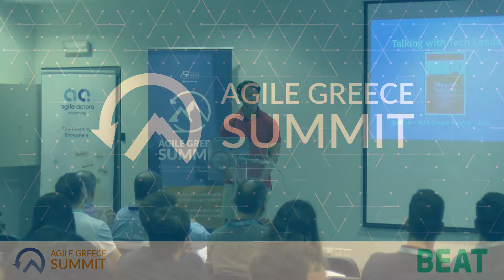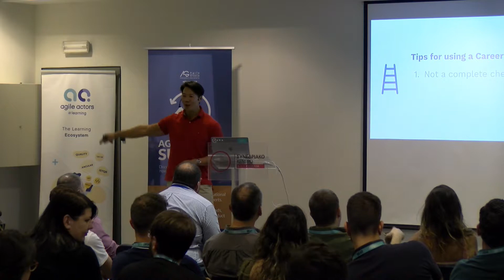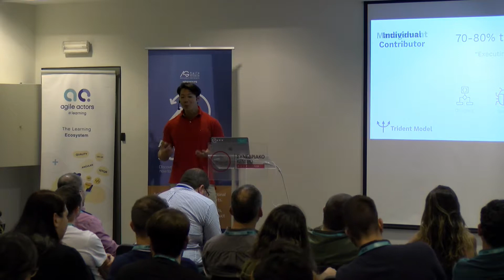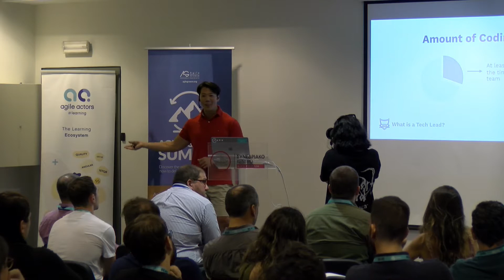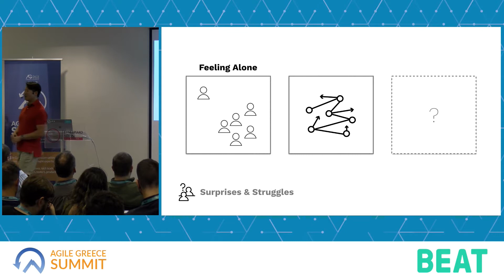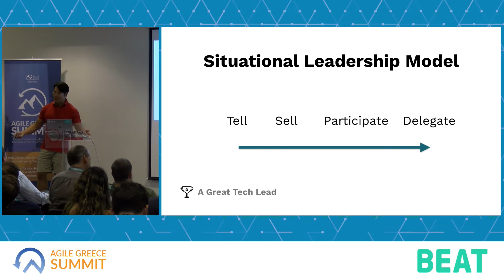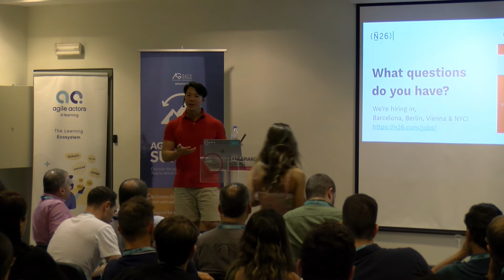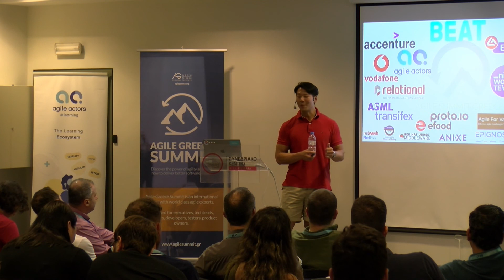Agile Greece Summit 2019 - Talking with Tech Leads by Patrick Kua